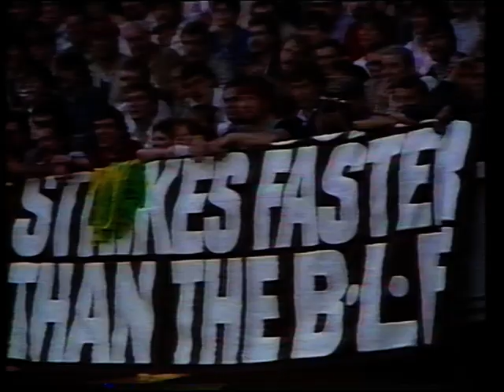1985 86 Highlights and Goals and Classics